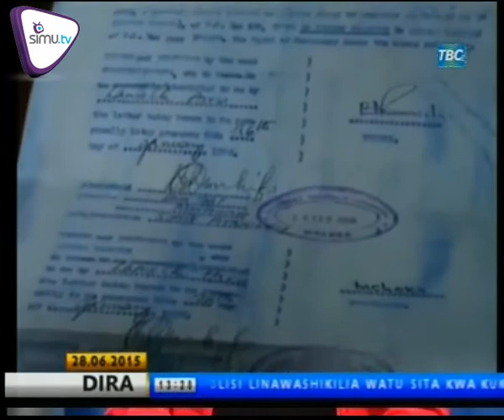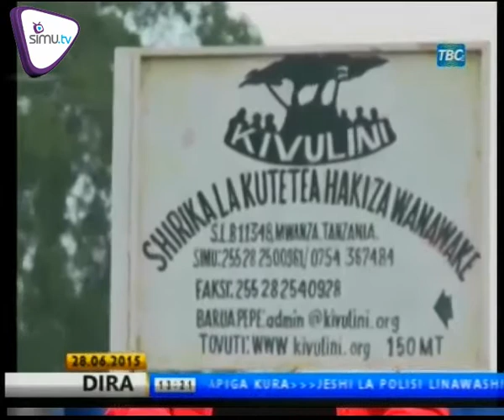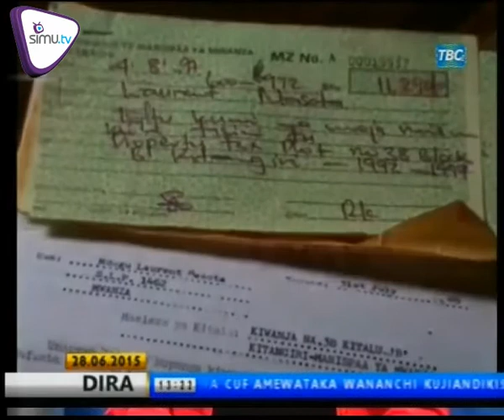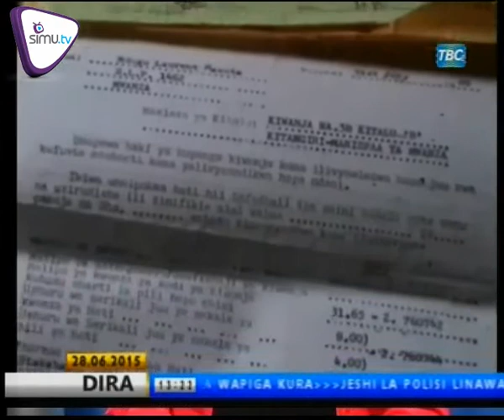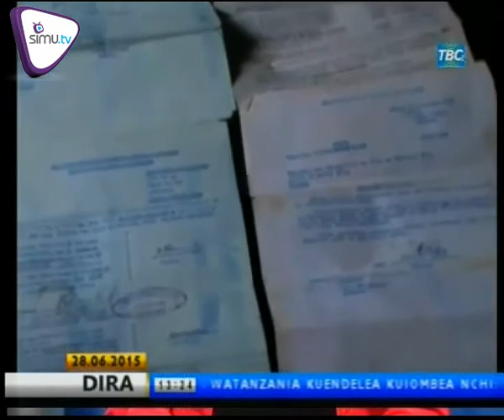HABARI - TBC | JUNE.28.2015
Watoto yatima wawili  wakazi wa manispaa ya Ilemela mjini Mwanza  wafanikiwa kupata hati ya nyumba yao ya urithi  baada ya shririka lisilo la kiserikali kushirikiana na uongozi wa mtaa kuingilia kati sakata hilo.